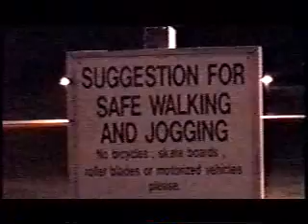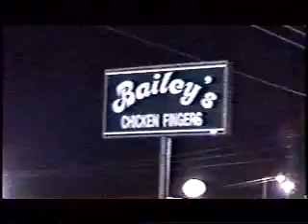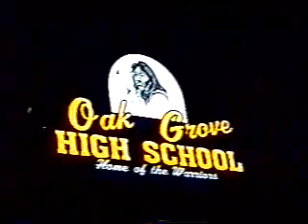Mainframe Theory - Gringo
Tuffburg Productions presents Mainframe Theory's "Gringo."